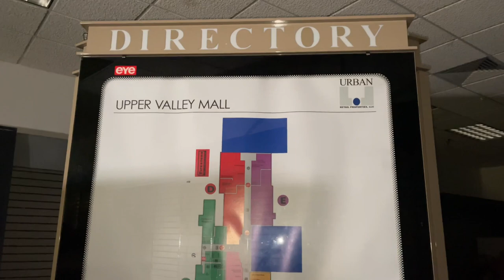Last Day at Upper Valley Mall - Springfield, Ohio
Welcome to the Upper Valley Mall located in Springfield, Ohio. Opened in 1971 with Sears, JCPenney, Shilito Rikes, Woolworths and the movie theater. In 1986 Rikes closed and was converted into Lazarus. In 1992 Woolworths closed and a year later Elder Beerman opened up in the former. In 2006 Lazarus was converted into Macy’s. Elder Beerman closed in 2013, in 2015 both JCPenney and Macy’s closed. In 2017 the movie theater closed. Sears closed in 2019, leaving the mall with no anchors. In 2019 a rumor that the mall would redevelop into a sports complex, which ended up just to be a rumor. In April it was announced the mall would close by June 16 and finally that day came and the mall closed at 7PM after serving the community for 50 years. This footage was shot on its last day, let’s go inside and see how it looks.

What I film with:
iPhone 12